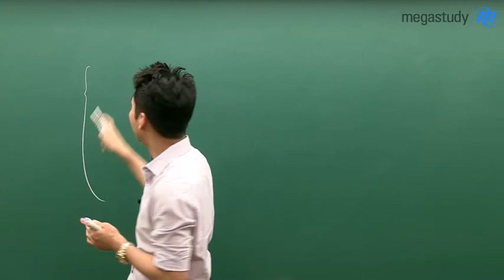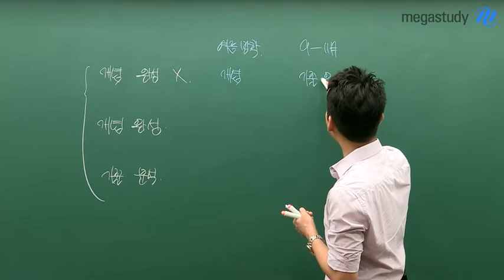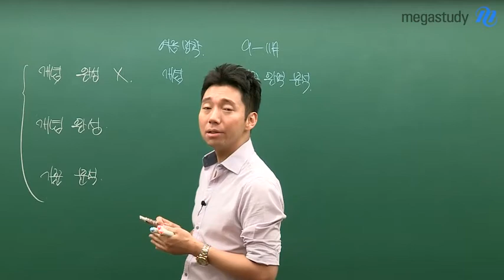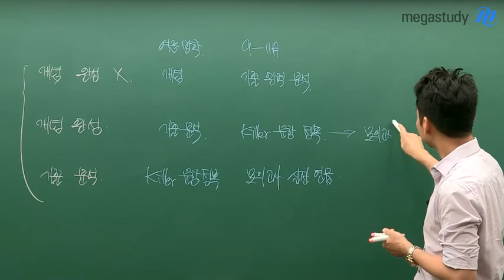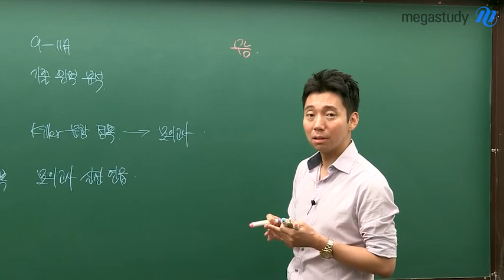[메가스터디] 통합과학 남궁원쌤 - 여름방학이 왔다! 현 상황에 맞는 공부법은?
수능이 몇 달 남지 않는 지금!
우리가 지금 여기서 해야 할! 일들은 무엇일까?

[각자 공부를 해온 상황에 따른 여름방학 공부법]
1. 개념이 아직 완성되지 않은 친구
개념 공부 → 기출 분석

2. 개념 완성만 되어있는 친구
기출 분석 → killer 문항 정복 → 모의고사 실전 연습

3. 기출 분석까지 완료되어있는 친구
Killler 문항 정복 → 모의고사 실전 연습

아직 수능은 오지 않았다. 아직 시간은 있다!

최상위 1%를 집도하는 의.치.한. 전문가 남궁원 선생님이 궁금하다면?